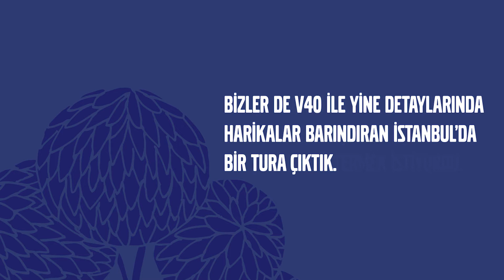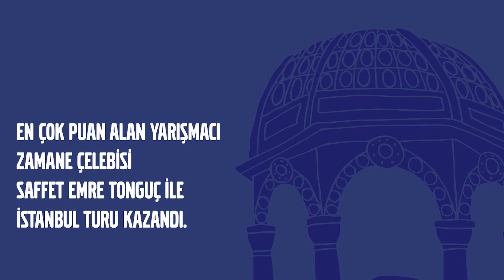Ping Volvo SenceNerede Case